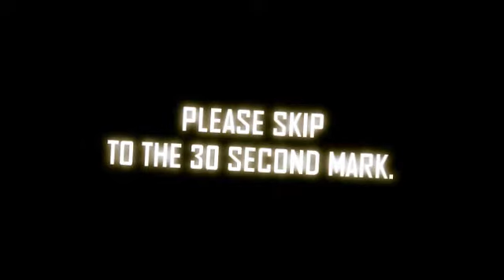Smallville {Female Cast} Who's that Chick? [dedicated to Chris]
Just a small, effectless video on the female cast, mainly clips of Lana and Chloe, because they're both awesome! I wanted to dedicate this to Chris. I've been trying out some of this "internal movement" thing, and yeah, he pretty much taught me what it was, how to do it, and so I did a little bit of that in here, mainly at the start. This isn't a very long video, kept it short because this weekend I've got to be studying, writing Watchtower, and then there's soccer. So I'm really busy, and so I don't have enough time to sit down and really make a 2-3 minute video.

And he's just an all around awesome, friendly and kind guy ... who can pretty much do everything. I mean EVERYTHING. The guy can freakin beat box and hummmmm at the same time. I'm totally not jealous or anything ... asshole. LOL.